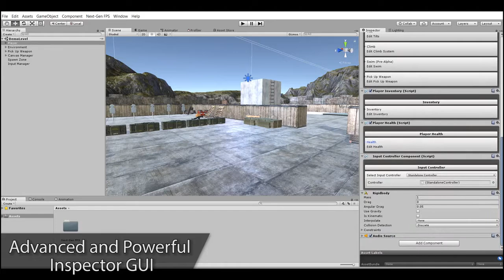Unreal FPS Trailer Source code game unity - Free source code unity